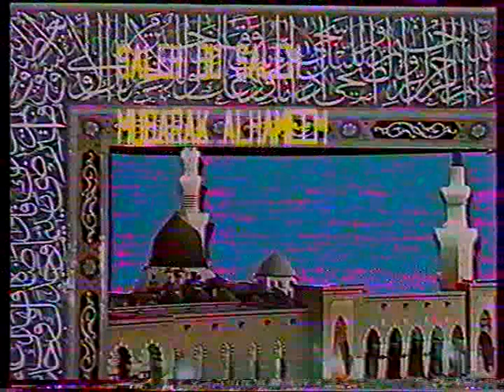Ramadhan Part 6 Saudi Television Channel 2 English (1988)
Ramadhan Part 6 by Dr. Malik Ghulam Murtaza Shaheed 'rehmatullahi alayh'